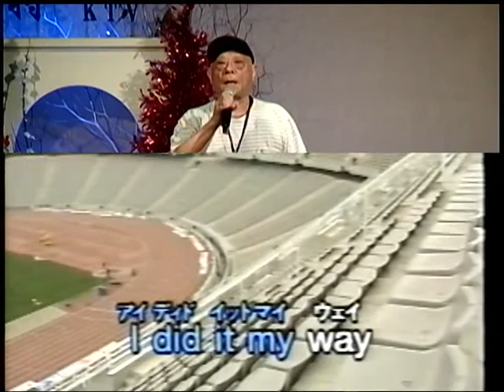周益成~MY WAY.mpg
貝斯特之友周益成~MY WAY